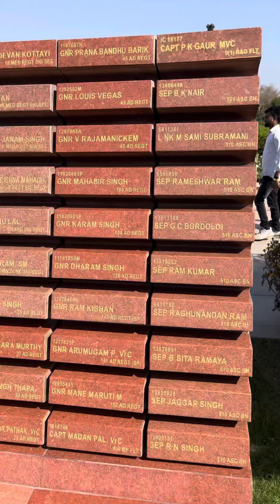India Gate and it’s story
Gems of Dilli Episode-36: India Gate and it’s History